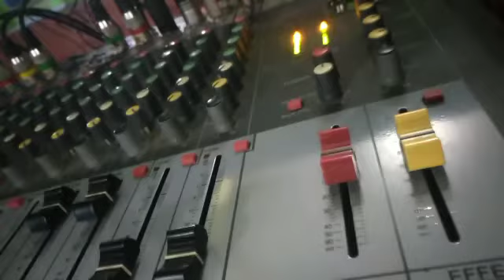power ombro wani ngyel